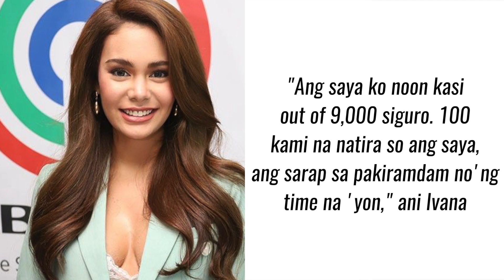BINALEWALA NOON SA PBB, SOBRANG SIKAT NA NGAYON!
Kilalanin ang mga sikat na personalidad na hindi pumasa sa audition ng Pinoy Big Brother noon pero may makinang na showbiz career ngayon.